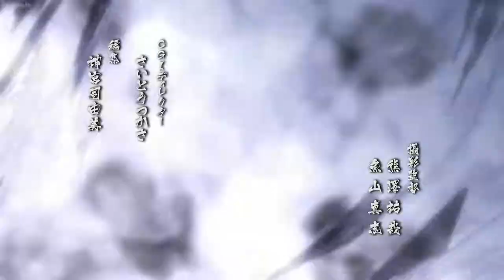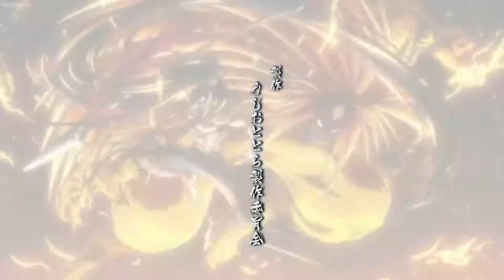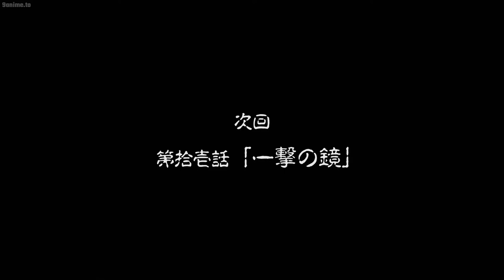(Dub) Ushio and Tora S01E10